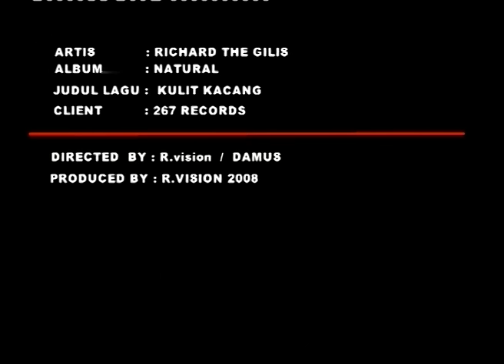Richard D'Gilis - Kulit Kacang (Official Music Video)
Richard D'Gilis performs 'Kulit Kacang'.

Directed by: Boby Damus